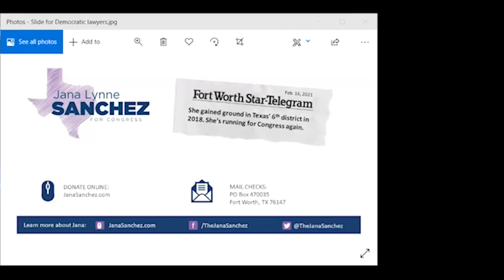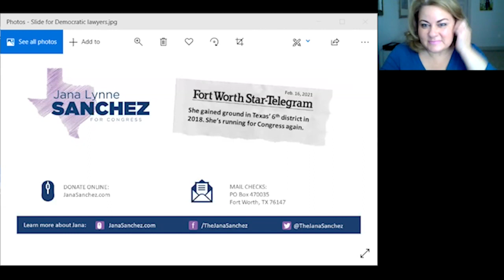Failure by Design: Some Made $40 Billion Profit While Texans Froze -- HCDLA CLE March 4th, 2021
What Texas did was "not much different than what Enron did in the California electricity market in 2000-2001. Except that market manipulation was illegal in California, but not in Texas, thanks to ERCOT. It was destined to come crashing down, and the polar vortex of 2021 was the assault that finally broke the Texas grid.” -  Ed Hirs. "Why Texans are cold and in the dark." Washington Post, 18 Feb. 2021, Op-ed.

Ed Hirs, Harris County Attorney Christian Menefee, and State Representative Jon Rosenthal will discuss how a winter storm pushed Texas into crisis, and what should be done to prevent future failures. Hirs will explain how deregulation of the Texas grid was led by the innovative energy trading firm Enron. Menefee will talk about the various investigations that are going on (PUC, State Leg, AG, HCAO), the ERCOT sovereign immunity lawsuit, and the Uri lawsuits that have been filed thus far. Rosenthal will discuss prospects for state legislation to address the problems with ERCOT. The panel will explain how without fundamental changes to the state’s power grid, another failure is certain and with it further loss of life. Resolving Texas’s energy debacle requires major structural changes. An expedient solution is to create a capacity market similar to those in other states wherein generators would be compensated to keep their equipment ready. A second option is to return to a vertically integrated market that is focused on reliability such that power is available every day and the utilities earn a guaranteed return on investment for building out capacity that may only be required a few days a year when demand peaks. James Cargas will join for q&a.

Ed Hirs teaches energy economics courses to undergraduate and graduate students within the department of economics at the University of Houston. He is also appointed as an inaugural UH Energy Fellow. He has authored and co-authored published opinion pieces on energy markets and corporate governance. He founded and co-chairs an annual energy conference at Yale University. He is frequently consulted by national and international media. Hirs’ articles and quotes have circled the globe with the impact of bringing apolitical, energy economic analysis—without the hyperbole of political agendas—to the forefront of discussion. Hirs earned a Bachelor of Arts with honors and distinction, a Master of Arts, and a MBA in economics from Yale University where he also holds the designation of Chartered Financial Analyst. With his co-authors in the Yale Graduates Energy Study Group, Hirs has published several referenced papers in energy economics available on ssrn.com.

Christian D. Menefee serves as the Harris County Attorney, which is the County’s chief civil lawyer. At 32, he is the youngest Harris County Attorney in the County's history. He manages an office of 250 attorneys and staff who represent Harris County and its departments, officials, and employees in lawsuits, and provides them legal advice in other matters. The office also serves the people of Harris County through impactful litigation and enforcement of the laws designed to protect Harris County residents. Before being elected as Harris County Attorney, Christian interned at the Harris County Public Defender’s Office and practiced in the Houston offices of two law firms, focusing on commercial litigation, corporate restructurings, and corporate investigations. He also focused heavily on pro bono work, including advising the NAACP Legal Defense Fund, and advising immigrants and their families at Bush Intercontinental Airport during the “Muslim ban."

Representative Jon Rosenthal (HD 135) was first elected in 2018. He serves on the County Affairs and Energy Resources Committees. In 2019, he received the Freshman of the Year award from the non-partisan Legislative Study Group, the second largest caucus in the Texas State House dedicated to developing mainstream solutions and advancing sound public policy benefitting all Texans. A graduate of The University of Texas at Austin in 1991, Jon earned his Bachelor of Science in Mechanical Engineering. He has since worked for over 25 years as a Project Manager, Engineering Manager, and Subsea Systems Engineer in and around the oil & gas industry. In 2016, Jon earned a Graduate Certificate in Subsea Engineering from the University of Houston. Representative Rosenthal has been a strong fighter, advocate and champion for better public schools, healthcare and ensuring we have comprehensive criminal justice reform across the State of Texas. He is one of two practicing engineers in the Texas State House of Representatives and the only mechanical engineer serving in the body.